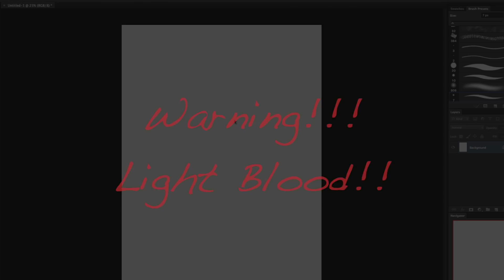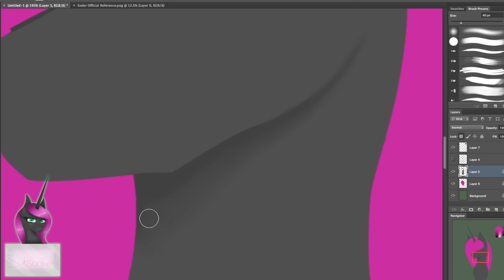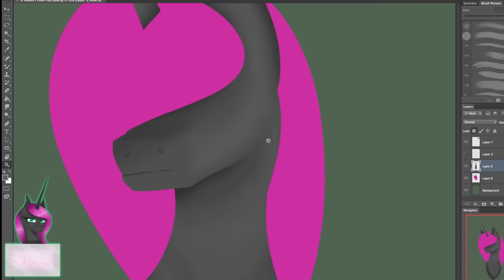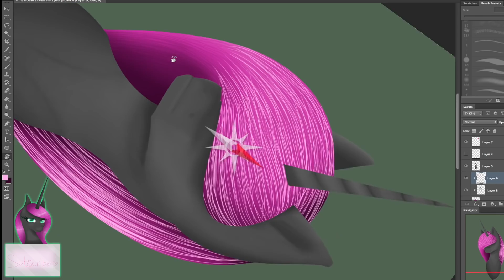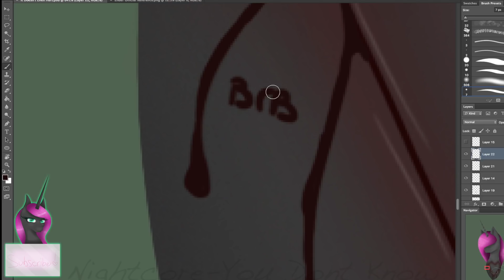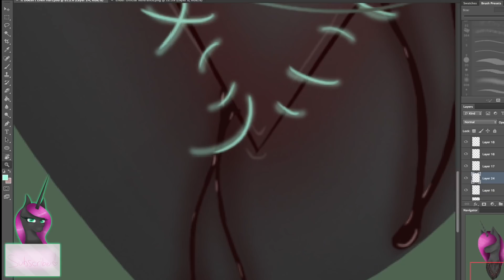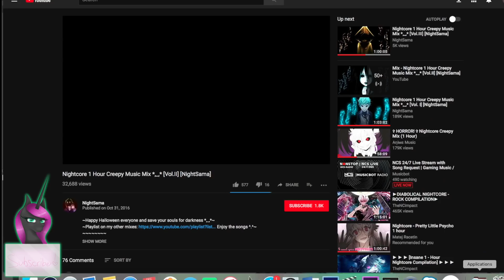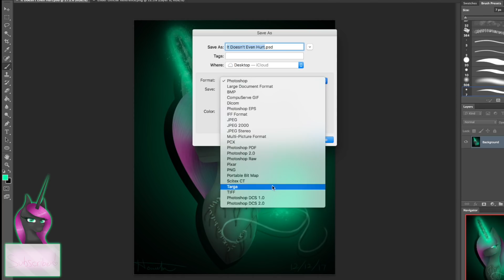It Doesn't Even Hurt-MLP Speedpaint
Edit: OMG!! Over 100 views?!?! Thank you guys so much!!! AAAAHHHHH!

Time: 3 hrs
Software: Photoshop
Drawn with: Wacom Intuos Pro
Recording Software: Quick Time

Collabs: Open
Commissions: Open
Requests: Friends Only
Art Trades: Maybe